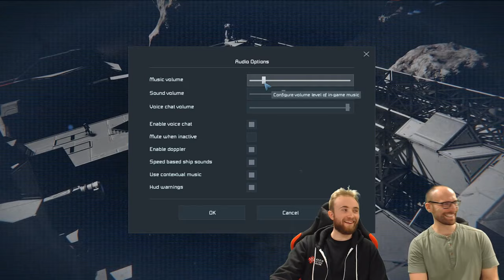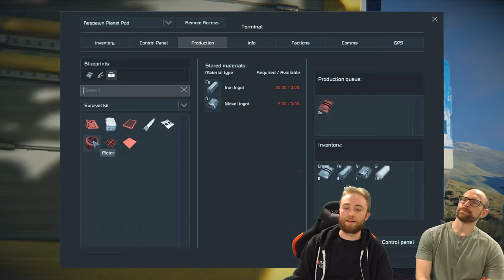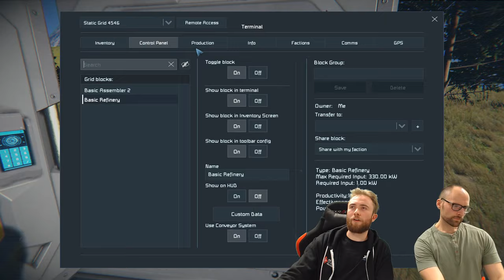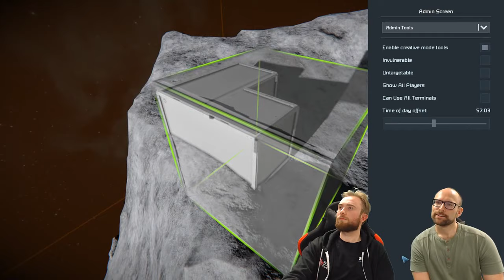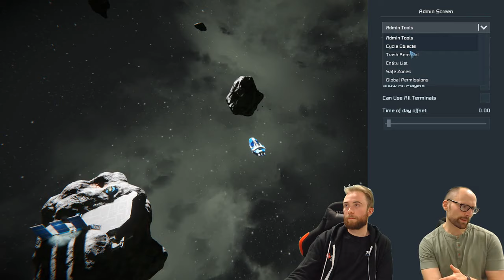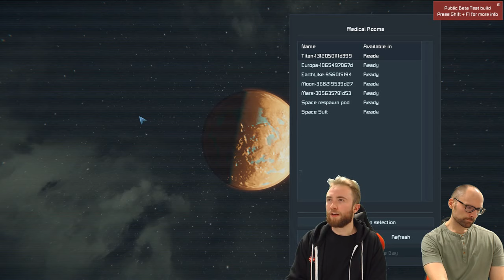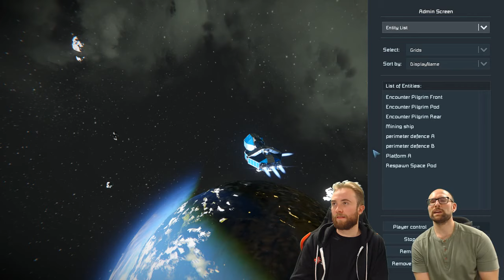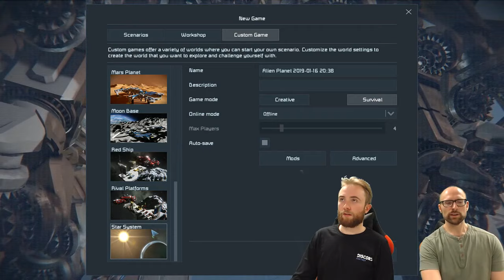Space Engineers - Public Test #1 for the Major Overhaul of Survival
In this stream we go over Marek Rosa's "Space Engineers: Public Tests for the Major Overhaul of Survival" blog and showcase some new features coming to Space Engineers. :)